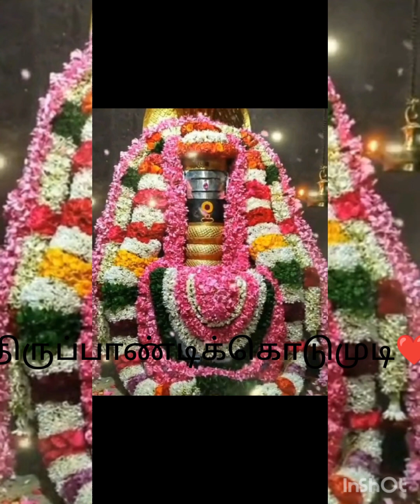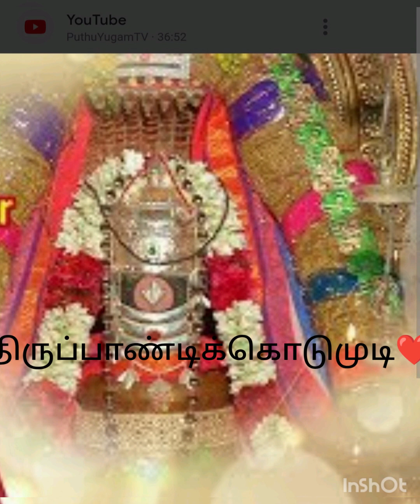சுந்தரமூர்த்தி சுவாமிகள் அருளிய பதிகம் திருப்பாண்டிக்கொடுமுடி❤